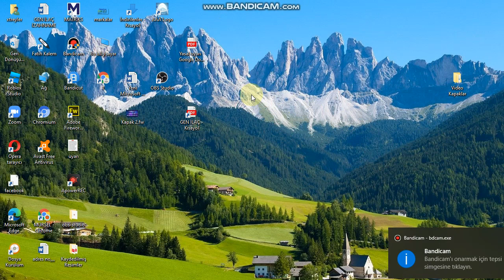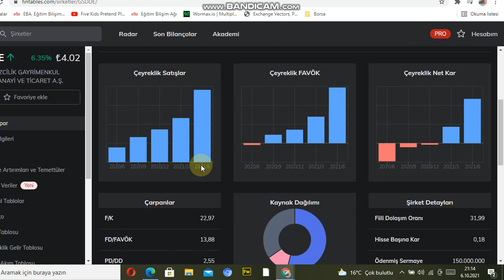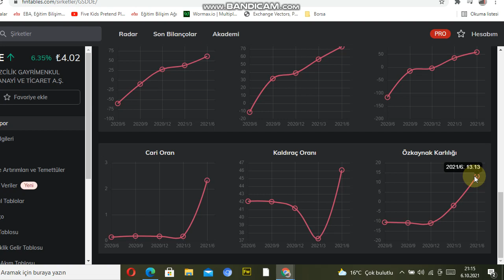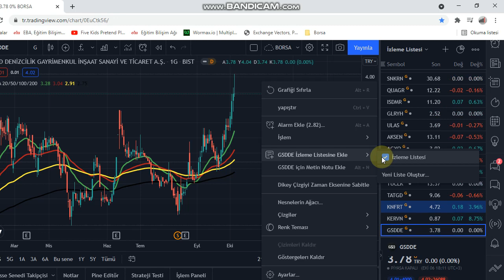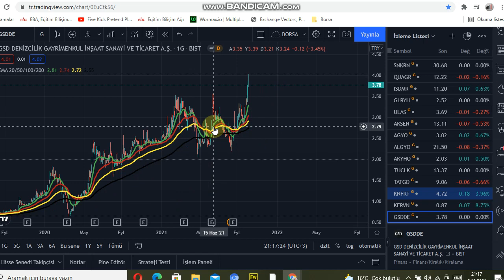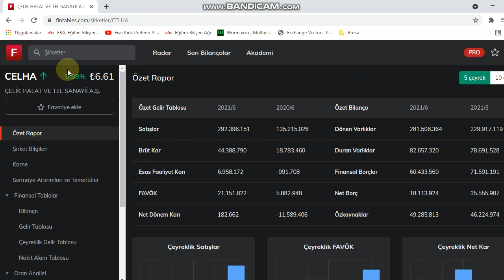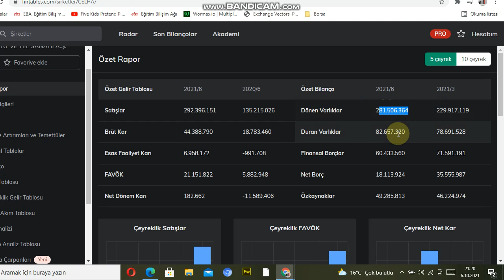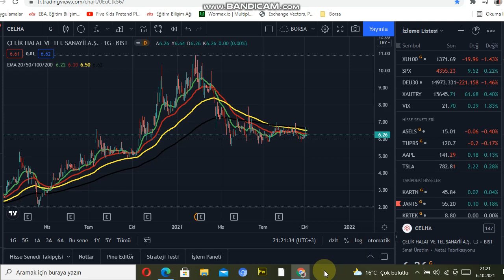😱PATLAMA YAPACAK 2 HİSSE İNCELEDİM!!10 KAT YAPMA POTANSİYELİ OLAN HİSSELER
MERHABALAR ARKADAŞLAR BURADA ANLATILAN BİLGİLER KESİNLİKLE YATIRIM TAVSİYESİ DEGİLDİR.BURADA SİZLERE BORSA İLE İLGİLİ FAYDALI BİLGİLER VERMEYE ÇALIŞICAM.POTANSİYELİ OLAN HİSSELERİ SİZLERLE PAYLAŞICAM.SİZDE KENDİZE UYGUN HİSELERİ BURADAN TAKİP EDEBİLİRSİNBİZ.BURADA BORSADA 10 KAT YAPMA POTANSİYELİ OLAN HİSSELERİ İNCELEDİM. PATLAMA YAPACAK HİSSE ANALİZLERİ.